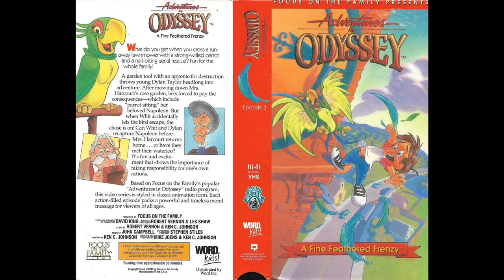Adventures In Odyssey - 03. A Fine Feathered Frenzy 1992 (Unofficial Soundtrack)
01. Focus On The Family   0:00
02. Whit's Frustration (Give It A Whack)   0:12
03. Better Not Touch (Mower Mayhem - You Are Finished!)   0:33
04. AIO A Fine Feathered Frenzy [Main Theme]   2:43
05. Contraptions (Strata-Lounger - Destruction)   3:38
06. Repairs (Nickels & Dimes - Priceless)   4:08
07. Overgrown Vandal (Enough!)   4:57
08. Verses (Responsibility)   6:07
09. Mrs. Harcourt (More Mower Mayhem Dream)   7:51
10. Redeem Yourself (Peculiar Boy - Tasks)   9:43
11. Hello-lo-lo (Get To Work)   11:59
12. Napoleon! (Polly Wanna Wear A Straight Jacket)   13:31
13. Three Hours (Linger In The Vicinity Of Their Former Domicile)   15:57
14. Sparrow, Sparrow, Blackbird... Napoleon!   16:31
15. Clocktower Chaos   17:58
16. Strata-Flyer Rescue   21:32
17. Napoleon & Josephine (Family - Well Done)   21:44
18. AIO A Fine Feathered Frenzy [End Credits]   23:21

Total Running Time: 24:23